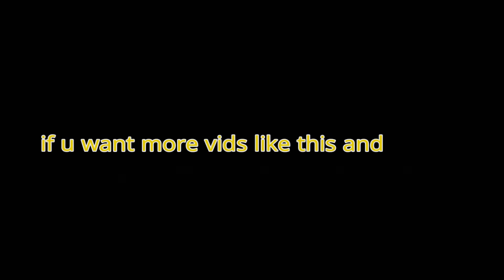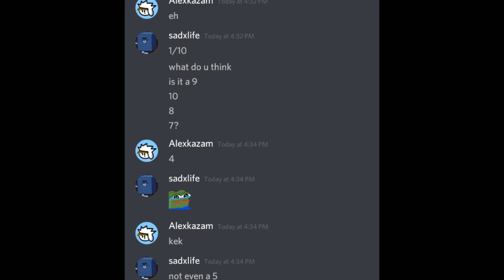opening 2k gold crates in forward assault!! l crazygaming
Discord name: sadxlife#8495